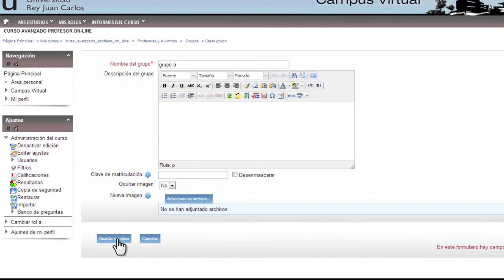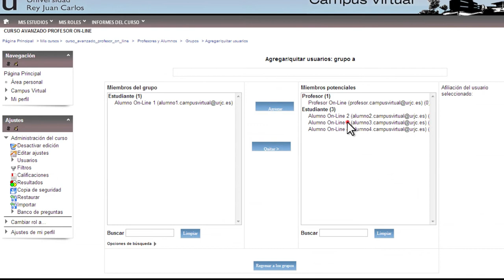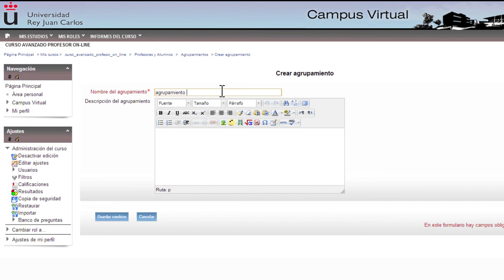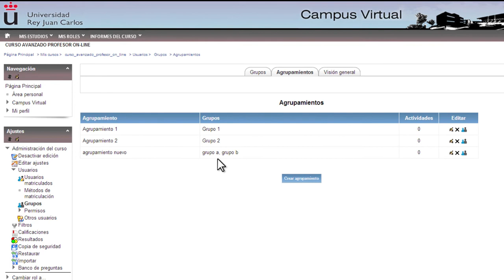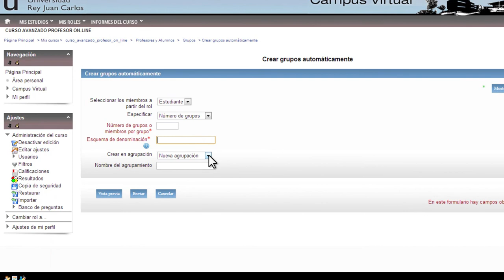Grupos de trabajo y agrupamientos (Moodle)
Vídeo explicativo sobre grupos y agrupamientos, profundizando en qué son y cómo crearlos dentro de la plataforma Moodle.